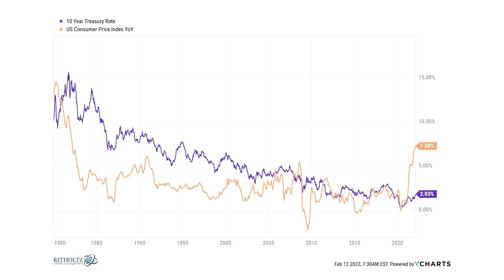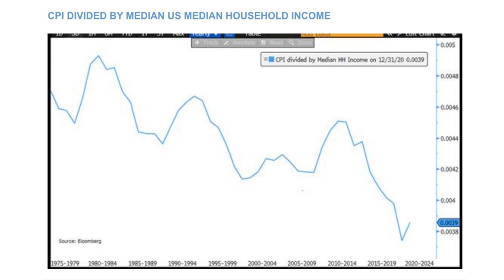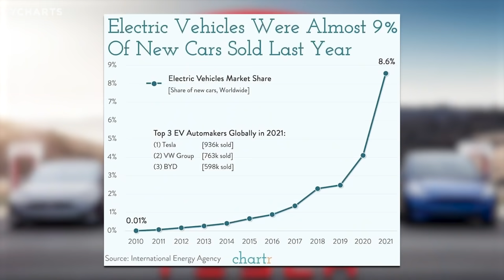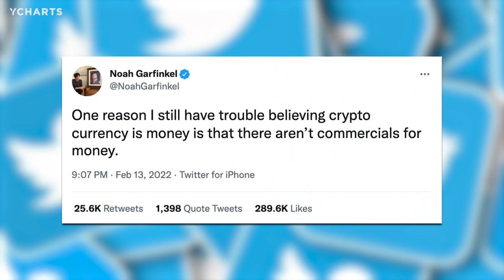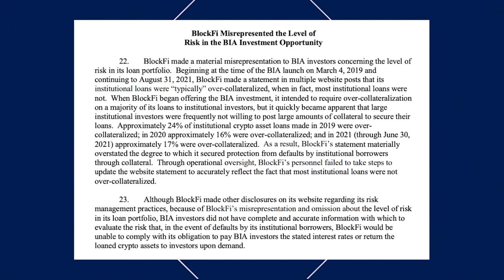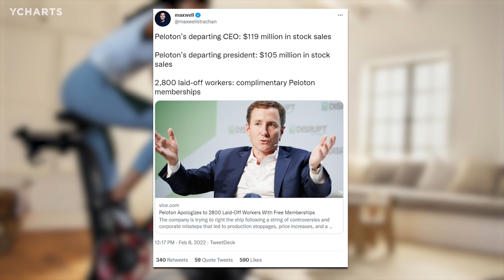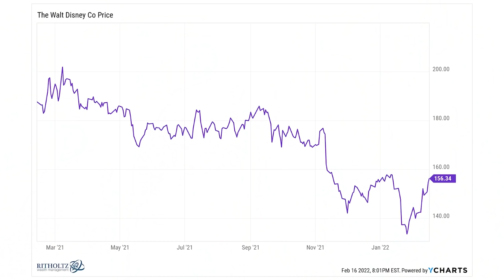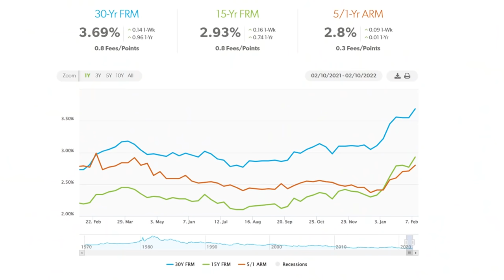Boomflation or a Recession? | Animal Spirits 244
On episode 244 of Animal Spirits, Michael Batnick and Ben Carlson discuss the latest inflation numbers, the Fed's conundrum, why corporations have the upper hand with inflation, Disney, BlockFi's SEC fine, and much more!

Sign up for "How to Implement Crypto Model Portfolios" with Michael Batnick and Jeremy Schwartz